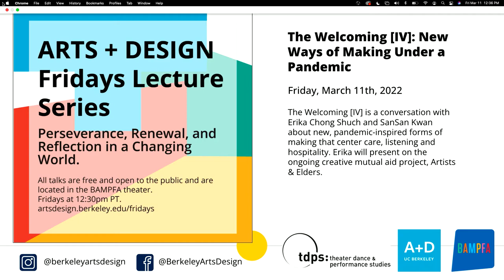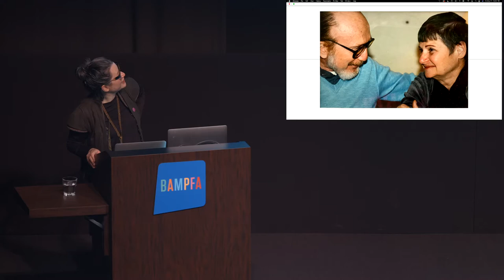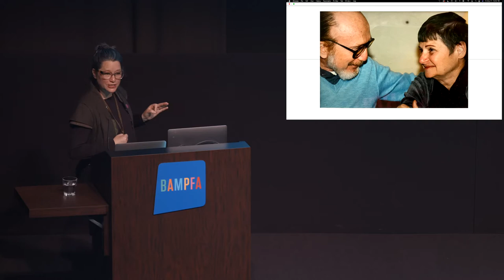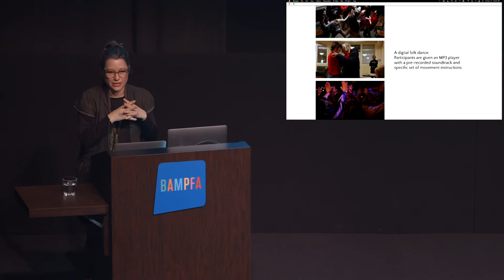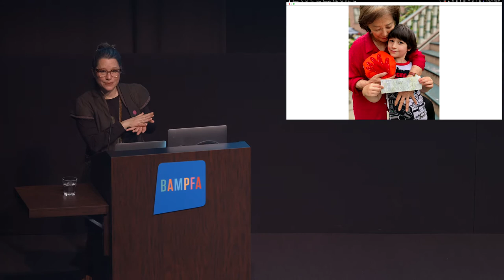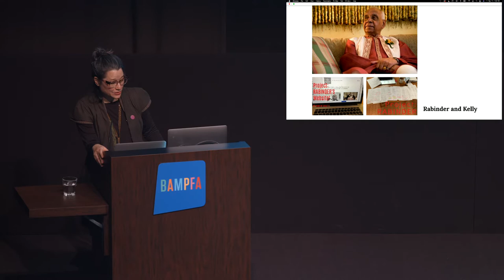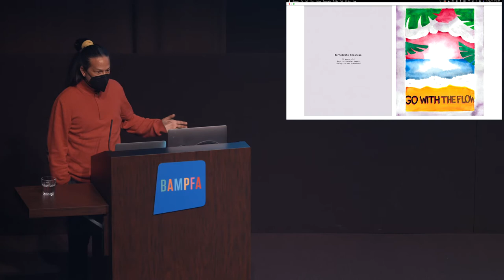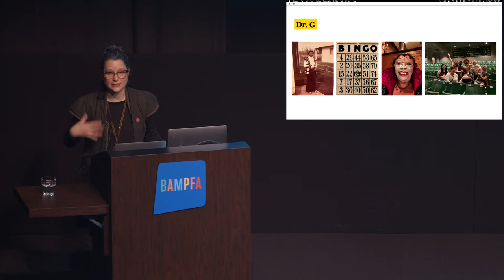A+D Fridays: The Welcoming [IV]: New Ways of Making under a Pandemic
Arts + Design Fridays: Perseverance, Renewal, and Reflection in a Changing World. Join us every Friday afternoon to hear artists and creative thinkers who challenge the ways we define art in a changing world.

The Welcoming [IV]: New Ways of Making under a Pandemic
Friday, March 11, 12:30 p.m.
Recording of presentation at BAMPFA Osher Theater; free and open to the public.

Presented by UC Berkeley’s Department of Theater, Dance, and Performance Studies.

The Welcoming [IV] is a conversation with Erika Chong Shuch and SanSan Kwan about new, pandemic-inspired forms of making that center care, listening and hospitality. Erika will present on the ongoing creative mutual aid project, Artists & Elders. During the course of the pandemic, For You Performance Group (Erika Chong Shuch, Rowena Richie, Ryan Tacata) brought individual artists and elders together for creative exchange to ease isolation and make new friends. The Welcoming is a series of shared, public rituals that build off these relationships. The event also includes a performative “Warm Welcome” led by special guests who participated in For You’s project The Great AAPI Elder Print Off.

Erika Chong Shuch is a choreographer, director, and performance maker interested in expanding the way performance is created and shared. Shuch’s work spans devised experimental performance and social practice, and produces unexpected forms of audience engagement. Shuch’s original works have been presented and commissioned in the Bay Area and beyond since 2000.  She co-founded For You, a performance group that brings strangers together for intimate encounters and considers performance making as gift-giving. As a response to COVID-19, For You launched Artists & Elders, an creative mutual aid project that brings artists and elders. Erika’s work has been supported by Creative Capital, New England Foundation for the Arts, and others. Erika works as a choreographer for regional theaters across the country.

SanSan Kwan's research interests include dance studies, Asian American studies, theories of space and kinesthesia, and interculturalism. Her new book is titled Love Dances: Loss and Mourning in Intercultural Collaboration (Oxford University Press, 2021). She is also author of Kinesthetic City: Dance and Movement in Chinese Urban Spaces (Oxford University Press, 2013) and co-editor, with Kenneth Speirs, of Mixing It Up: Multiracial Subjects (University of Texas Press, 2004). Her article on cartographies of race and the Chop Suey circuit, a group of Asian American cabaret entertainers who toured the nation during the World War II era, is published in TDR. Dance Research Journal has published her research on contended understandings of the term “contemporary” across dance genres and communities. Additional articles can be found in Representations, Performance Research, and other journals and anthologies. SanSan remains active as a professional dancer and is currently performing with Lenora Lee Dance.

The series is co-curated by the ASUC, Berkeley Art Museum and Pacific Film Archive, Cal Performances, CREATE (Creative Residencies for Emerging Artists Teaching Empowerment), Department of Art Practice, Department of English, Department of Theater, Dance, and Performance Studies, Division of Computing, Data Science, and Society, Global Urban Humanities Initiative, Graduate School of Journalism, Human Technology Futures Group, and the Public Service Center. In-kind technical support and presentation offered by BAMPFA and the UC Berkeley College of Letters & Science, Division of Arts & Humanities. In-kind technical support and presentation offered by BAMPFA and the UC Berkeley College of Letters & Science, Division of Arts & Humanities.